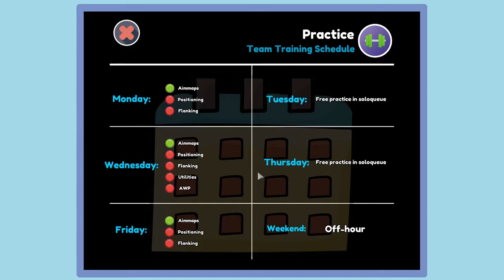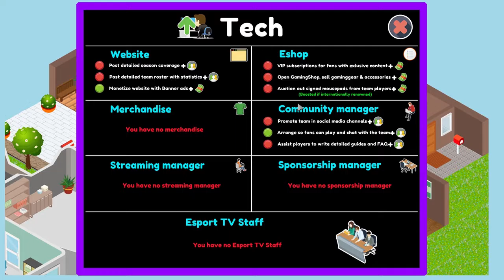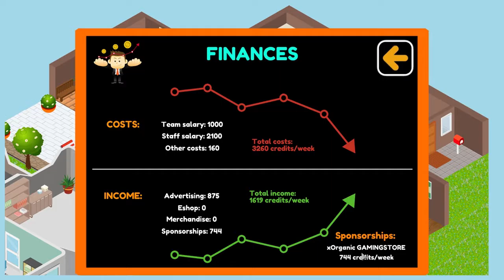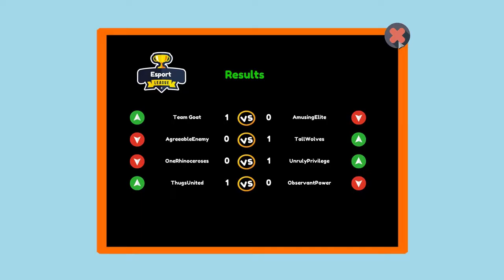PRO LEAGUE WIN - Pro Gamer Manager Season 2 Episode 9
Work your way up as a gamer, choose your role and position. Build and manage your own progaming team. Carry hard or get rekt as a leader of a professional esport organisation. You are in the hot-seat, where every decision will be crucial in your bid for victory in this Esport management tycoon!

Nothing but uncut, 60 FPS gameplay.

New Upload: "PIRATE PARK: Planet Coaster Episode 1"